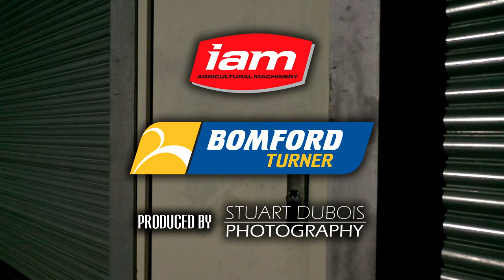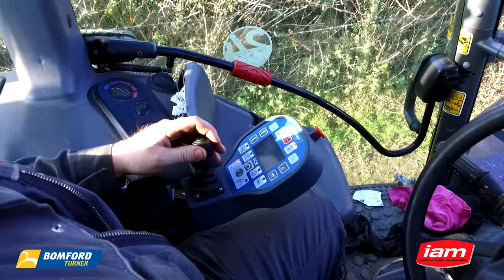Bomford Turner Hedgecutters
Equipment used in most of my videos
-Go Pro Hero 4 Black and GoPro Hero 4 Silver
-Panasonic GH4